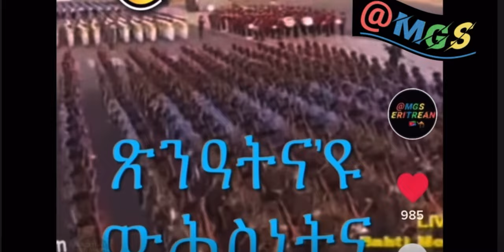MGS_Content: ARGAY HAGOS Who STOOD Strong, Against Slanderers Of His Nation ERITREA.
Please , like, subscrib and share for more videos like OUR CONTENTS. @aregaihagosgounity3268 @emnaentertainment @MGS_Content @DiletMedia @solomedia9376 @aanmedianetwork @mikitv123

MGS Content.